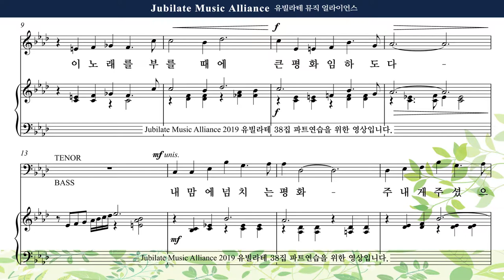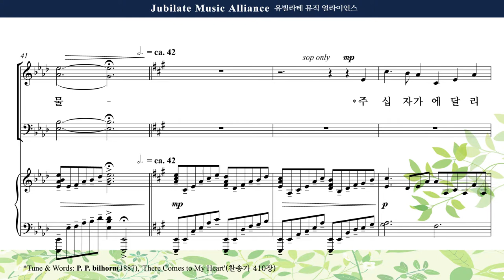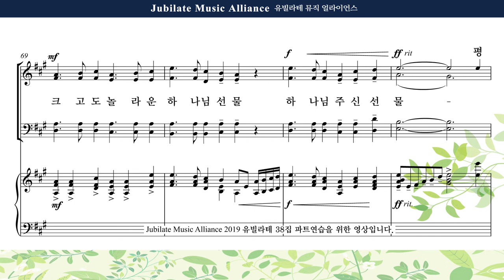[유빌라테 38집] 13. 정영주 - 내 맘의 노래 Soprano